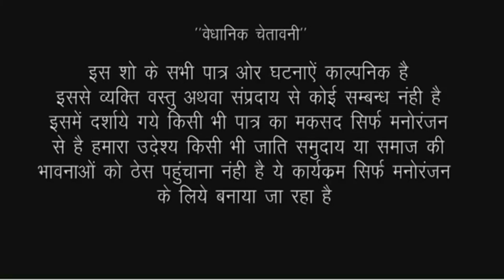खुले मे शौच करने गई औरतों के साथ जो किया देखकर आपके होश उड़ जाएंगे/RK world comedy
actor Ankita Sharma Puja Mishra firingi Baba and tem